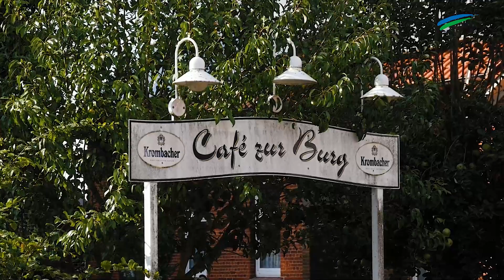kompass.tv vom 24.September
Ist das nicht die Straße in...? Machen Sie mit beim Gewinnspiel von ostfriesen.tv und erraten Sie, welchen Ort die Kamera dieses Mal eingefangen hat. Ganz nebenbei entdecken Sie Ihre Heimat einmal aus einer völlig neuen Perspektive. Viel Glück!

Ostfriesen.tv ist die Videoredaktion der Zeitungsgruppe Ostfriesland. Die erfahrenen Videoredakteure sind in ganz Ostfriesland und der Region unterwegs. Sie fangen wichtige Nachrichten, Ereignisse und besondere Veranstaltungen mit der Kamera ein. Auch die Durchführung von Livestreamings gehört zum Portfolio. Beliebte Formate im Ostfriesen.tv sind außerdem die Gartenserie oder das wöchentliche Ortsrätsel kompass.tv. Zu sehen sind die Videos über die Webauftritte der ZGO-Titel, die E-Paper, YouTube und Social Media.

Über die ZGO:

Unter dem Dach der ZGO Zeitungsgruppe Ostfriesland GmbH erscheinen die Tageszeitungen Ostfriesen-Zeitung, General-Anzeiger, Ostfriesische Nachrichten und Borkumer Zeitung sowie die Wochenzeitung „Der Wecker".